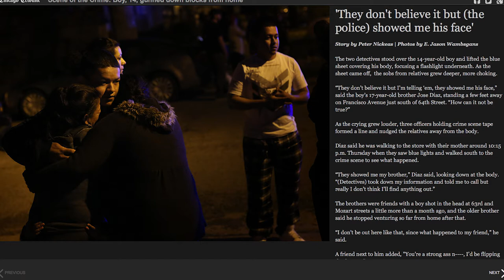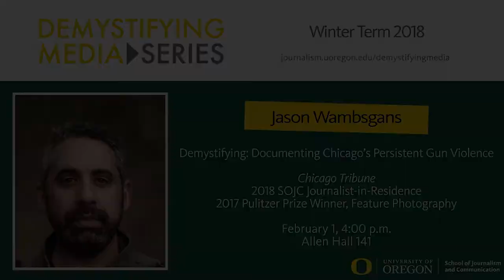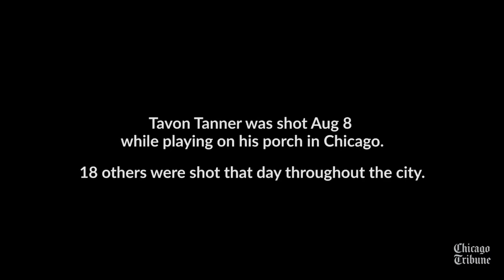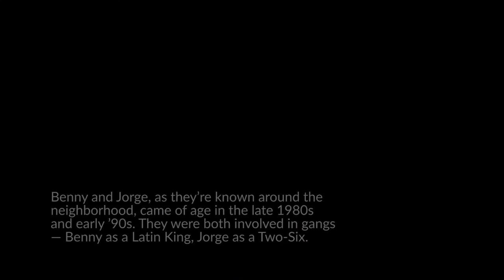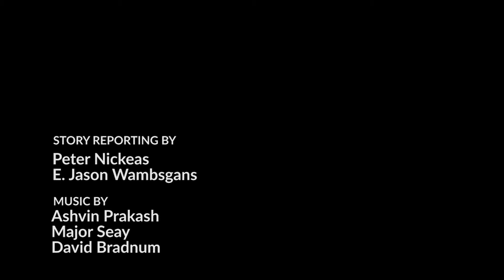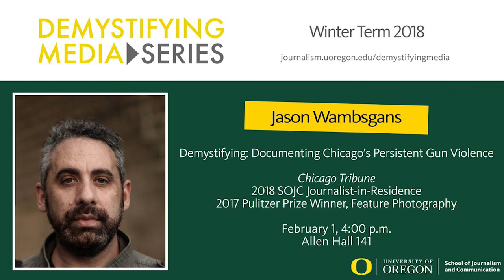Demystifying Documenting Chicago’s Persistent Gun Violence with Jason Wambsgans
2017 Pulitzer Prize winning photographer E. Jason Wambsgans is a staff photographer at the Chicago Tribune, where he has spent the last 15 years covering stories that have taken him from the vanishing rainforests of Madagascar to the war in Afghanistan, and the last 5 years intensively documenting the problem of Chicago’s gun violence.  Wambsgans studied fine art and cinema at Central Michigan University. Throughout a career of wide-ranging assignments, his editors have counted on his ability to inventively meet challenges, whether aesthetic, technical or conceptual, while gracefully conveying the human experience.

Wambsgans won the 2017 Pulitzer Prize Winner in Feature Photography, for what the judges observed was “a superb portrayal of a 10-year-old boy and his mother striving to put the boy’s life back together after he survived a shooting in Chicago.”

This talk explores his work in Chicago covering this important topic.